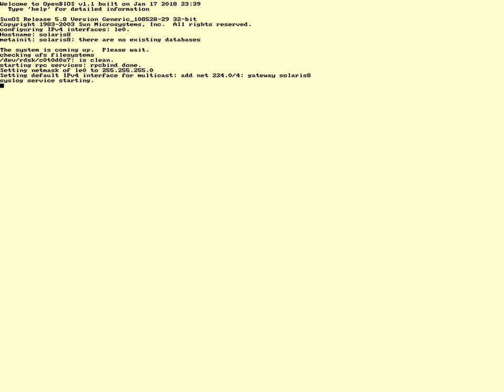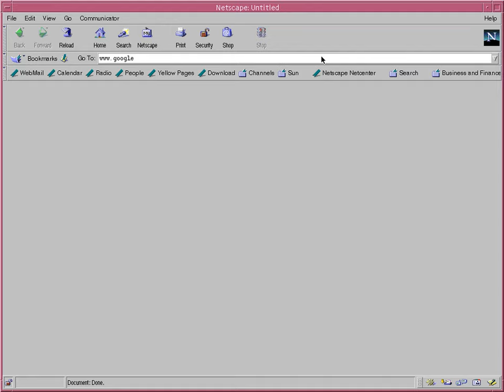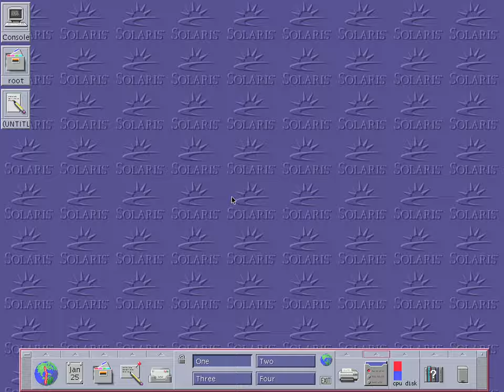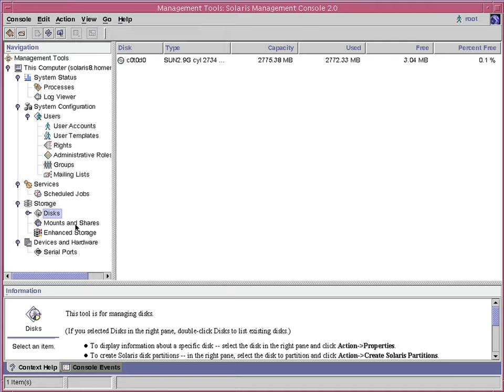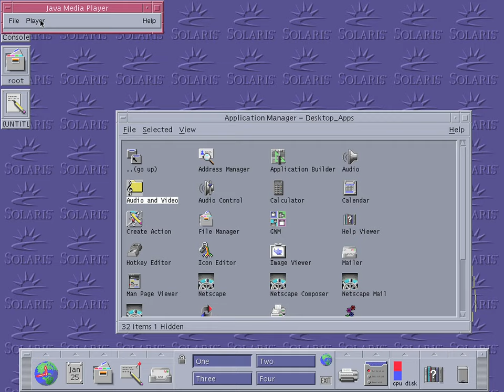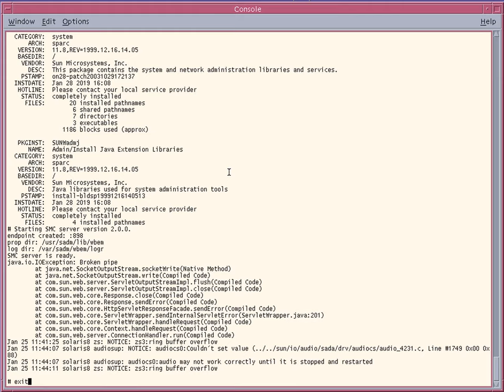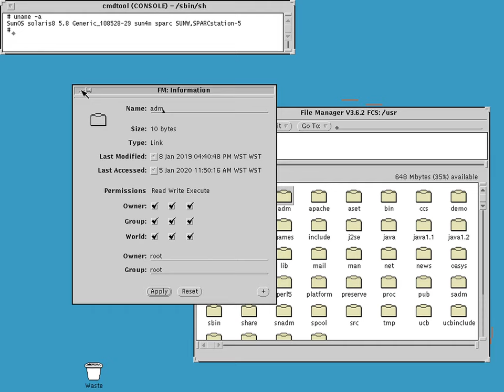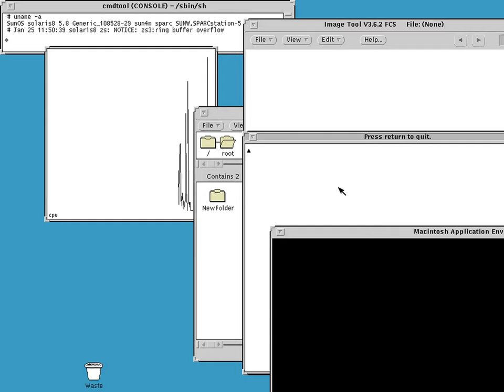Solaris 8 (SPARC) running under Qemu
Solaris 8 (SPARC) running on an emulated Sun Sparcstation 5 under Qemu. At the time of writing Solaris is still current with the latest version available being 11.4. Solaris is noted for being heavily targeted at SPARC based RISC processors, not only on Sun's own machines but historically also machines available from Fujitsu, Tatung and others. Solaris was also made available for x86 processors and for a brief period, PowerPC processors although it gained virtually no market share in that area. Solaris was the successor to SunOS and was rebranded when Sun moved from BSD based UNIX to System V. For a brief period of time, Solaris was made open source before being purchased by Oracle and subsequently closed again. For much of it's lifetime, Solaris had a significant proportion of the UNIX market and was particularly common in Enterprises and Universities. The video shows the contemporary UNIX desktop of the time called CDE (Common Desktop Environment) which became a standard amongst UNIX vendors. Also shown is the legacy Sun desktop called OpenLook / OpenWindows.